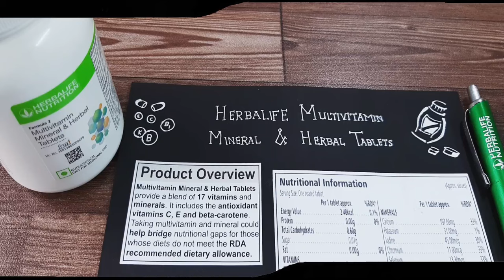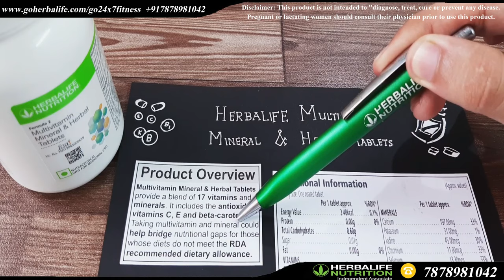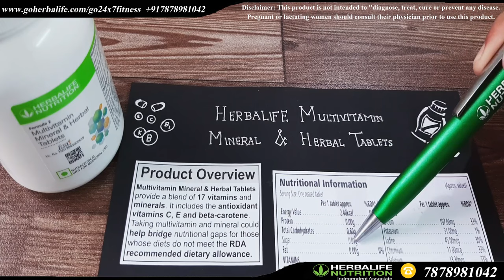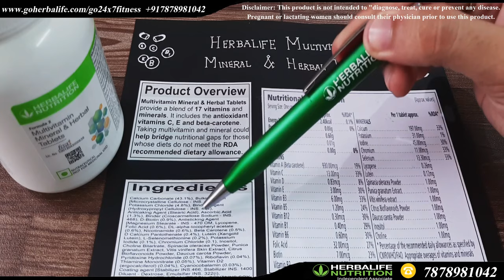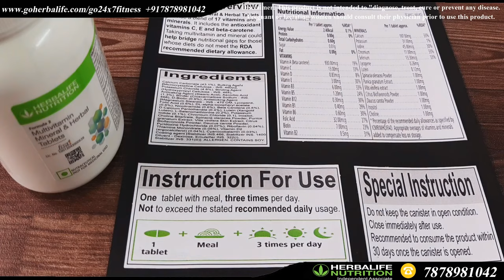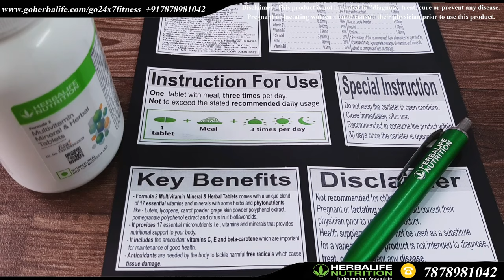Herbalife Multivitamin & Mineral Tablets की विवरण, सामग्री, फायदे, उपयोग ...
★★ Protect Yourself with a Healthy Immune System ★★

Your immune system is your body's defense against infections and other harmful invaders. Keep your immunity strong and healthy by taking the vitamins A, C and E. While we can get vitamins from the foods we eat, our daily meals may not be enough to meet the recommended daily intake. Supplements can help us to fill the vitamin gaps in our diet, and support our immune system.

F2 Mulitvitmain — Reasons to choose

- It comes with a unique blend of 17 essential vitamins and minerals with some herbs and     phytonutrients like - Lutein, lycopene, carrot powder, grape skin powder polyphenol extract,
pomegranate polyphenol extract and citrus fruit bioflavonoids.
- It provides 17 essential micronutrients i.e., vitamins and minerals that provides
nutritional support to your body.
- It includes the antioxidant vitamins C, E and beta-carotene which are important
for maintenance of good health.
- Antioxidants are needed by the body to tackle harmful free radicals which cause
tissue damage

Reference -

Product Info. Guide

The presenter is an Independent Associate of Herbalife Nutrition,
Contents of the video are personal to presenter. Herbalife shall neither be
responsible nor liable for any of the contents of the video made by any
Independent Associate in any manner whatsoever.

This video is only for general information and not intended to be a substitute for the advice of a qualified and registered medical practitioner or a recommendation for any treatment plan.

THIS PRODUCT IS NOT INTENDED TO DIAGNOSE, TREAT, CURE OR PREVENTS ANY DISEASES.
PREGNANT OR LACTATING WOMEN SHOULD CONSULT  THEIR PHYSICIAN PRIOR TO USE THIS PRODUCT. NOT FOR MEDICINAL USE. NOT RECOMMENDED FOR CHILDREN.